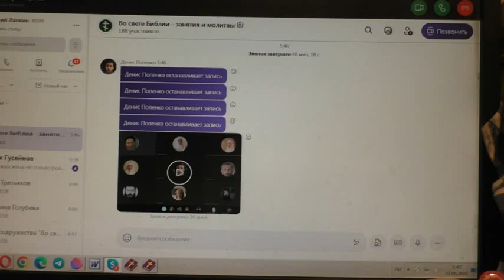С братьями потеряевскими легко делиться нужным. 27.05. 2022